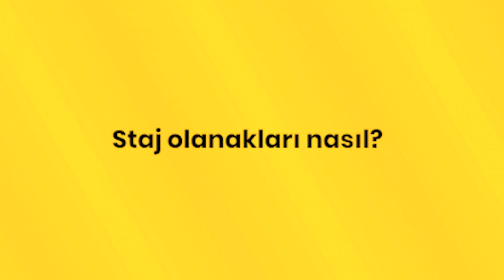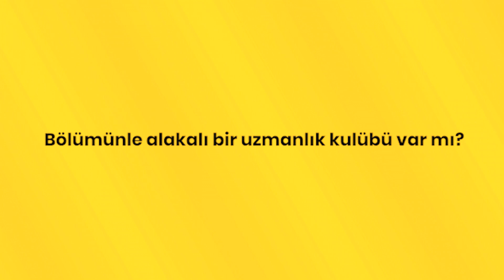İTÜ'lülere sorduk - Ekonomi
arı24 Instagram hesabımızdan bize yönlendirmiş olduğunuz sorulardan sizler için bölüm tanıtımları hazırladık. Bölümlerle ilgili merak ettiğiniz diğer soruları da yorumlara bırakabilirsiniz.

0:00 Sorular
0:11 Bölüme isteyerek mi geldin?
0:38 Ne umdun, ne buldun?
1:14 Staj olanakları
1:58 Seçmeli dersler
2:30 Bölümü İTÜ' de okumanın farkı
3:01 Bölümle alakalı uzmanlık kulübü var mı?
3:42 Bölüme gelmeden bilseydim dediğin şey nedir?